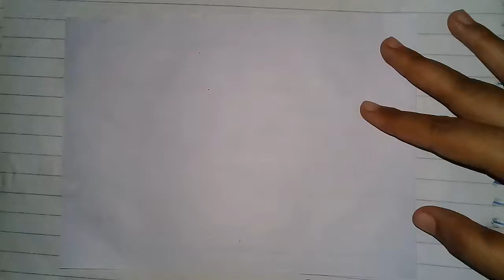Amazing Natural Scenery Of Red Tree/A Master Piece Of Painting/Art